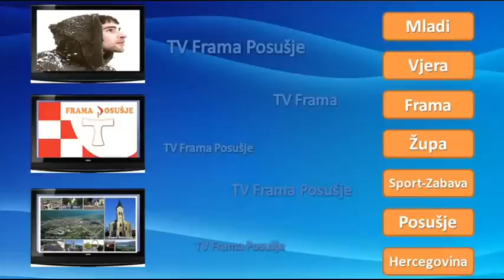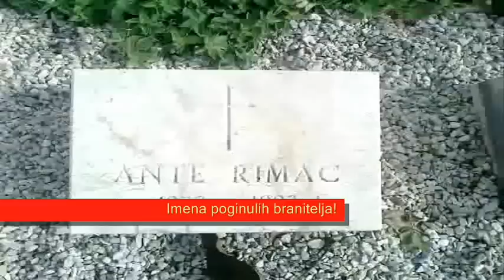TV Frama Posušje - Seminaru u Lištanima 2012.wmv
Franjevačka mladež iz Posušja boravila je na trodnevnome duhovnome seminaru u Lištanima, studeni 2012.